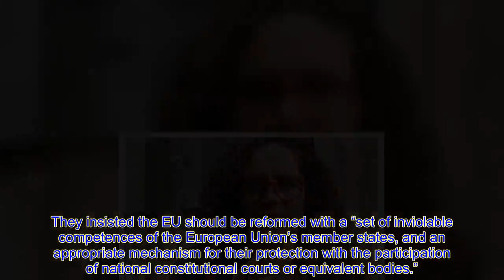Watch out, Brussels! Eurosceptic supergroup strikes fe@r into pro-EU establishment